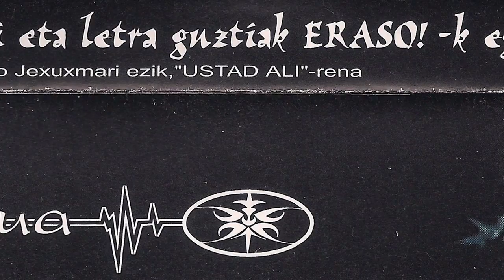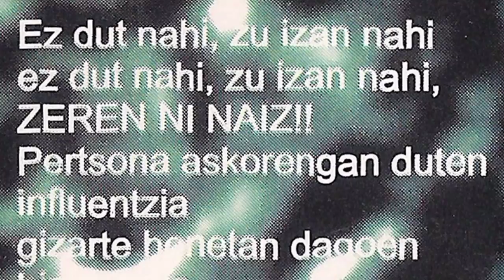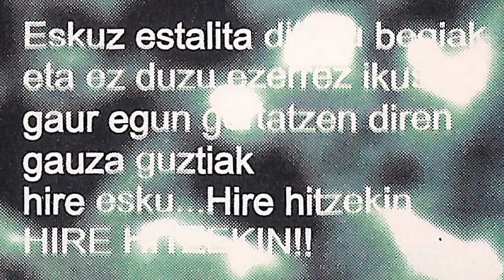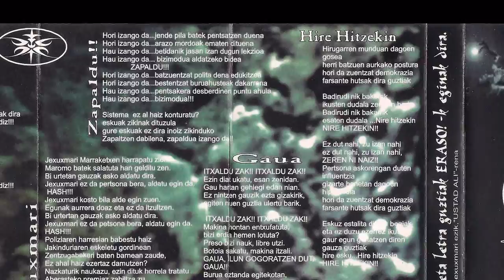ERASO - Hire hitzekin (2. Maketa)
Zarautztarren bigarrengo maketa daukagu "Gaua". 1997 urtean Noizbehinka estudioan grabatu zuten J. M. Lopetegi eta Unai Moraza teknikari lanak eginez. Garai hartan taldea osatzen zuten Sergio (Ahots eta kitarra nagusiak), Iñigo (Bateria), Nestor (Kitarra) eta Amaiur (Baxua eta koroak). "Hire hitzekin" abestian ikusten da soinua eta jotzeko era asko hobetu zutela lehen maketatik.